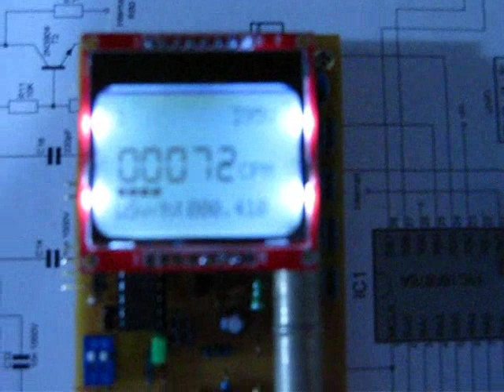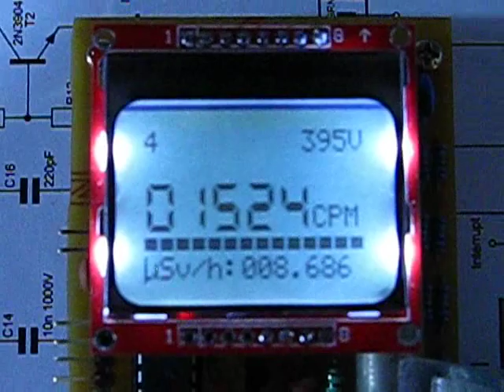DIY Geiger Counter with Nokia 5110 (3310) LCD and PIC16F876A; new prototype!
RH Electronics - Equipment for radiation detection

Here is the video of my new prototype for DIY Geiger Counter with Nokia 5110 LCD. All functions controlled only by MCU PIC16F876A. Actually is almost same firmware to other my counter but I changed the program to run Nokia lcd because it seems to be more interesting. So the main functions are
1. PWM controlled high voltage converter stage. High voltage can be calibrated with keys from 300V to 500V No hardware calibration! No external IC's for producing high voltage! :) Only mcu and transistor cascade.
2. Measuring period now depend on the CPM value and it will changes automatically from 30sec to 5sec. Measuring error for background level now is only 2 cpm.
3. The display has scale with fast respond to radiation level, the scale updates every second.
4. Calibration menu (non in the video) allow to calibrate conversion factor from 0.0010 to 0.0250 ; Alert level  and high voltage. All settings saved to mcu memory and saved after power off.

This work still in progress. As before the device compatible with Arduino. Please follow updates.